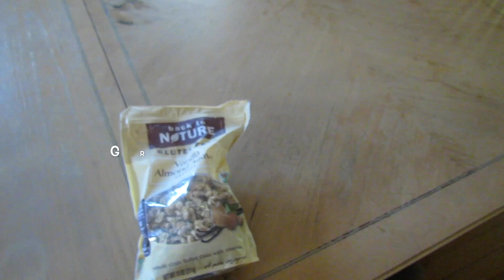What I Eat In A Date Day!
Hello my lovelies!! I had an amazing weekend with Manny and wanted to share what I eat in a day on the weekend when I'm carefree and without a plan. Thumbs up this video for more like this and I hope you have an amazing day